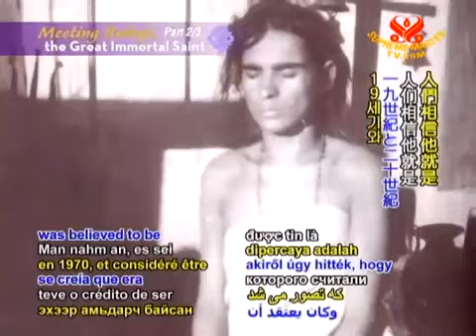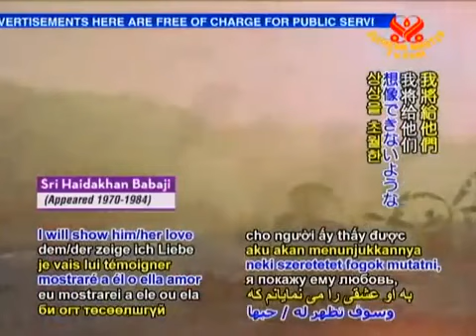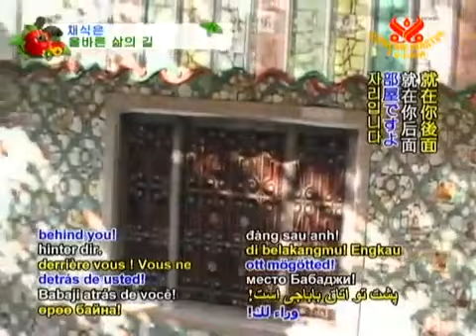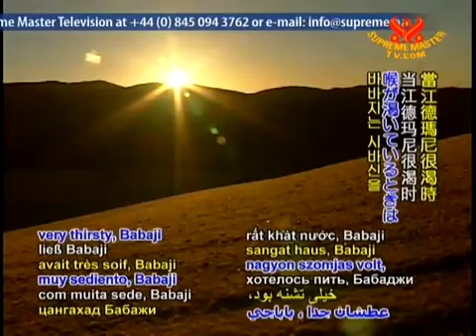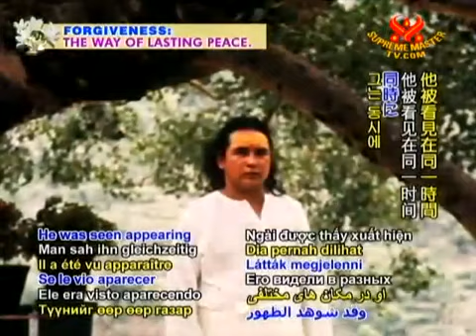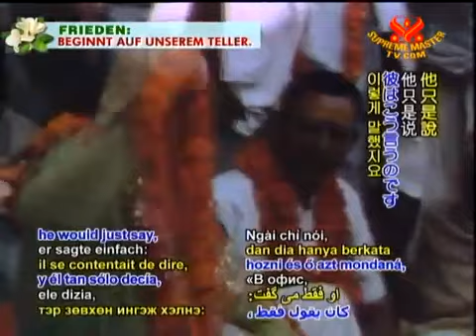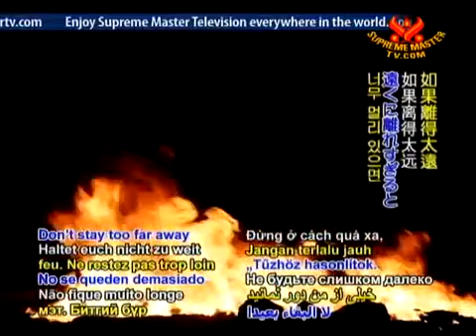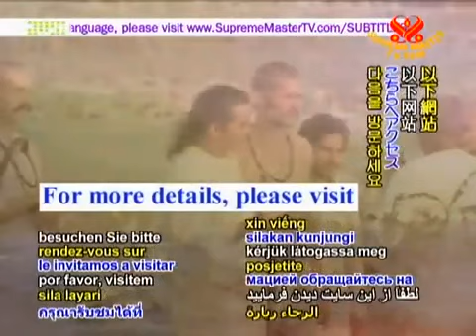Mahavatar Babaji - Meeting the Great Immortal Part 2 of 3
A Great spiritual saint of the Himalayas. Haidakhan Babji is an immortal Mahavatar,   meaning a great Divine being who can manifest a human form at will. He is believed to be the same mysterious Mahavatar who is described in Paramahamsa Yogananda's fascinating book " Autobiography of a Yogi".